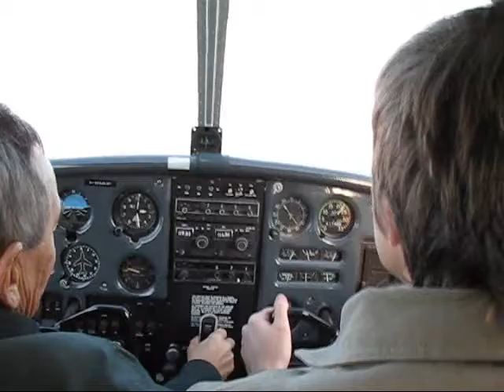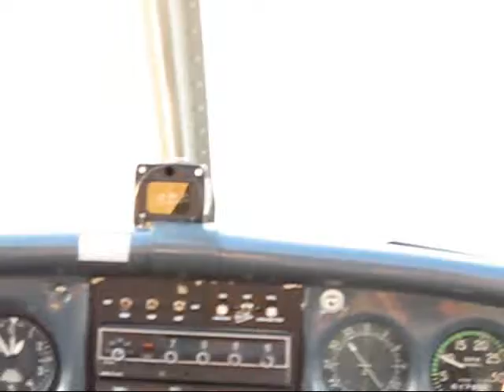Flying over the Turin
Flight on the small plane near Turin